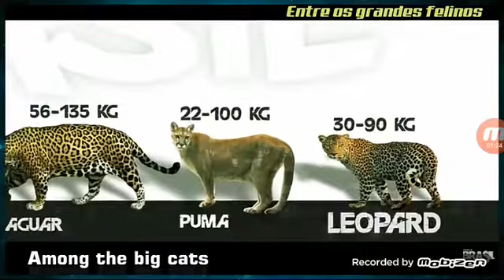melhores ataque do leopardo no felinos